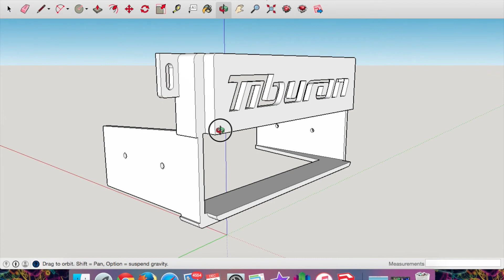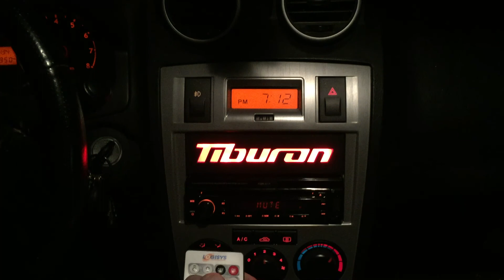Custom Hyundai Tiburon LED Dash Trim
Awhile back I did a dash for my 06 Tiburon. Heres a closer look at the work done and final result.